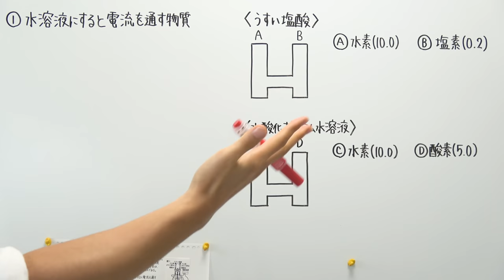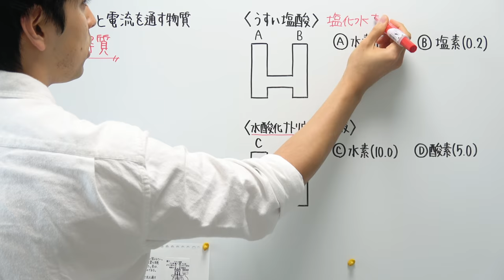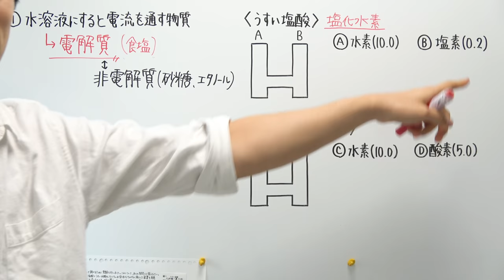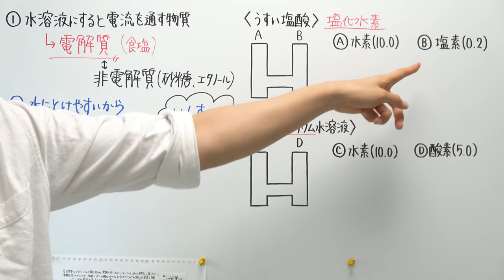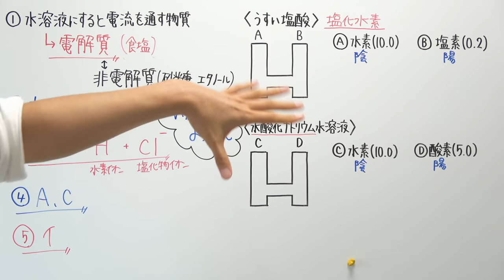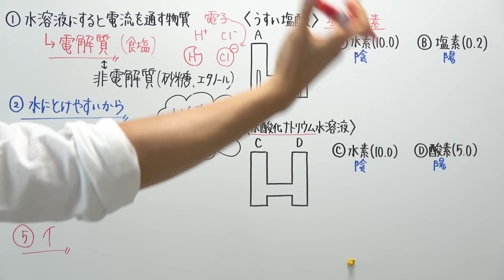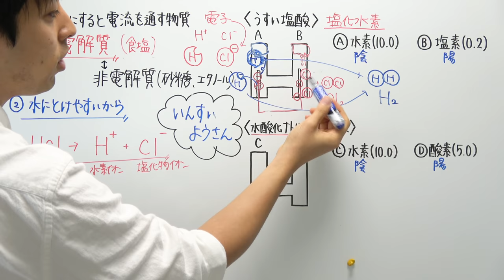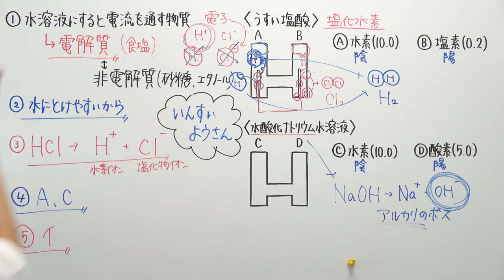【高校受験対策/理科14】イオン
‹使用音源›
「甘茶の音楽工房」